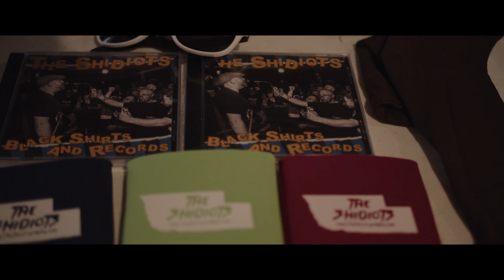Punk Rock BBQ 2021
Punk Rock BBQ 2021 in Omaha NE! Shot on the bmpcc 4k with sigma 18-35 lens.